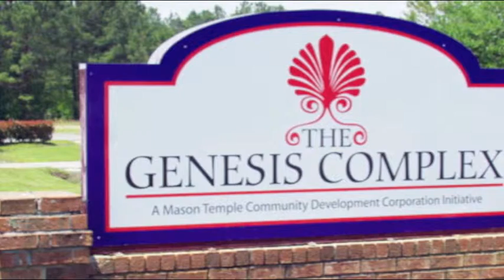Announcements 10-14-12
Announcements